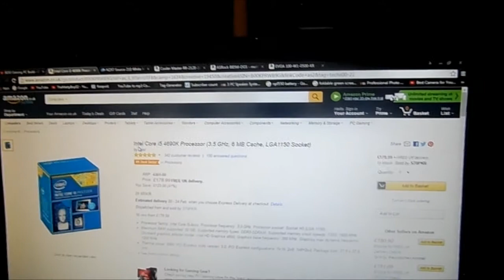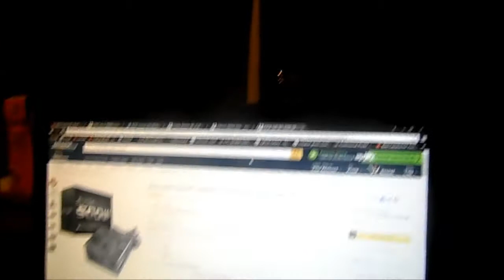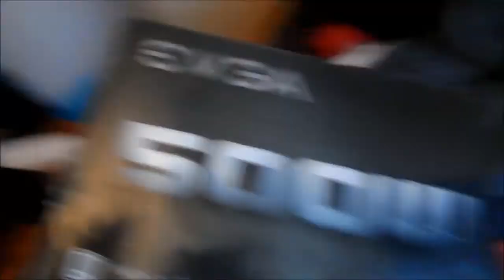Building my Gaming Setup #6- A Whole Lot of Unboxings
New series coming out soon!